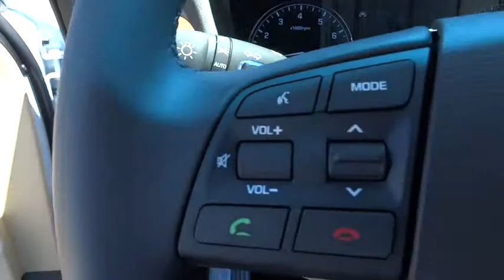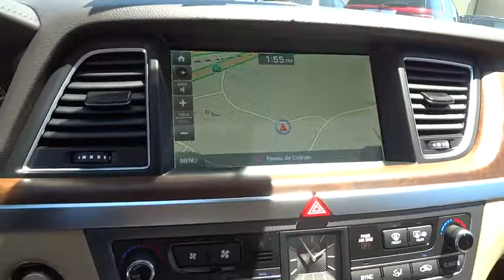2015 Hyundai Genesis Orange County, Irvine, Laguna Niguel, Newport Beach, Mission Viejo. 7633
2015 Hyundai Genesis

Allen Hyundai
28432 Camino Capistrano